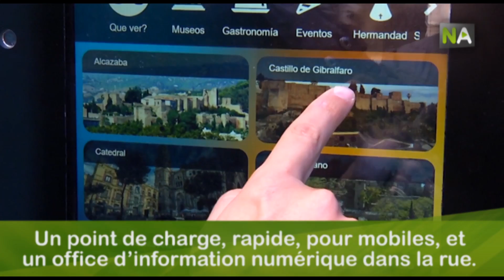NA Les cabines téléphoniques traditionnelles transformées en point de charge pour mobile gratis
Utiliser les cabines téléphoniques obsolètes comme points de charge gratuits pour mobiles et d’information au citoyen. Ceci est l’initiative d’iUrban.es, une startup situé dans le centre de crowdworking La Farola de Malaga. Nous pouvons déjà trouver ces cabines différentes à Malaga et à Séville, et bientôt dans d’autres villes espagnoles.